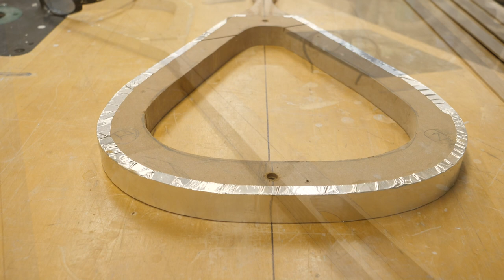Sealing a Brook Trout in Epoxy - Fly Fishing Net Build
A fly fishing landing net should be as unique as it's owner, and this one matches its future forever home perfectly. This handcrafted wooden net was brainstormed via Instagram messenger for a wonderful couple in beautiful British Columbia, and it blends all their favorite things: solid oak hardwood (natural finish for her, dark stained oak for him), and a deep love for eastern brook trout.

I've never seen an all natural finish on a net before, so I was excited to give it a shot on this build. The white vinegar+steel wool mixture reacts to the lignin in the oak to create a beautiful black after several coats (4 total soakings with a wet rag). The result is beautiful and something I'll certainly use again!

Other ingredients for this build are:

- @Titebond 3 wood glue
- Lots of smaller @harborfreight  6" and 12" F-style clamps
- Brass swiveling insert for lanyard
- @TotalBoatdeep pour epoxy (3 separate pours for this to get it as bubble-free as possible)
- Basswood for the brook trout carving
- @iwatamedea1airbrush setup for painting
- @GoldenPaintsfor the beautiful colors of the brook trout
- Silicone rubber 120cm catch & release net from Amazon
- A shop full of the best machinery around from @grizzlymachines

It means a lot and please let me know what kind of videos you'd like to see in the comments below!